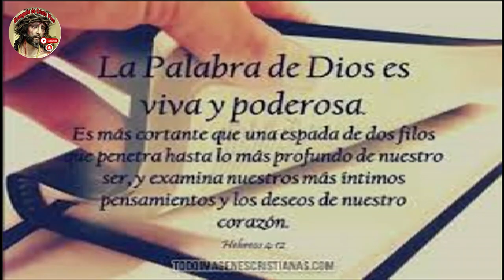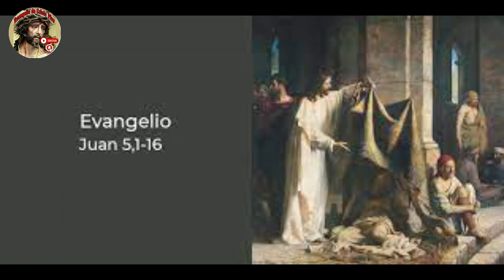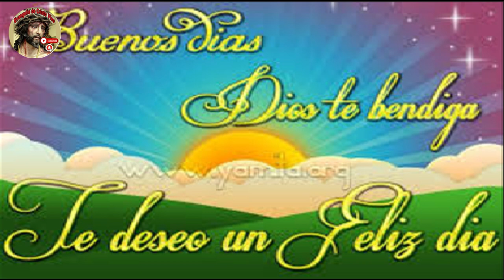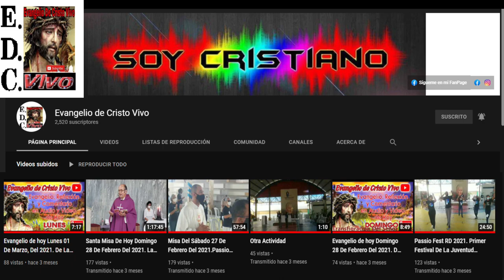Evangelio De hoy martes 12 De marzo Del #2024 De La 4ª semana De cuaresma Rev.